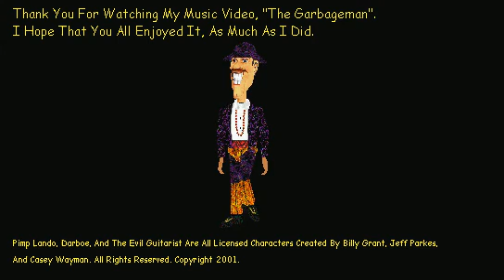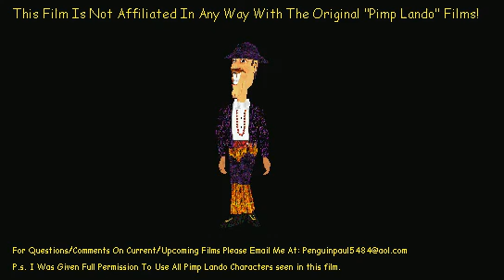The Garbageman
Directed by Penguin Paul. 2001